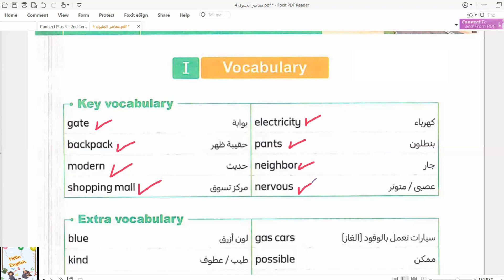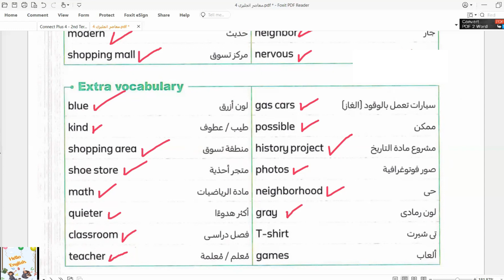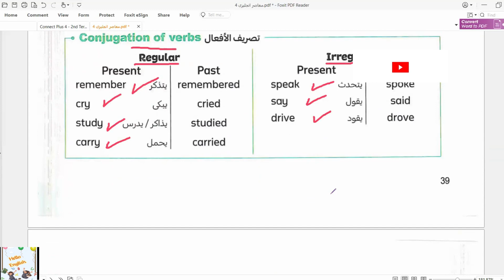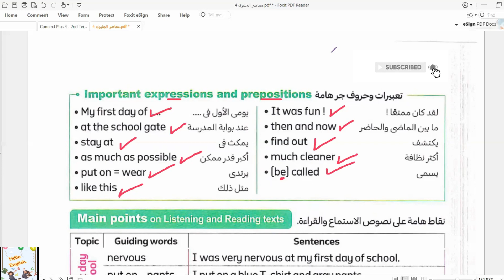connect 4 unit 7 L 4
كونكت 4 الوحدة السابعة الدرس الرابع first term